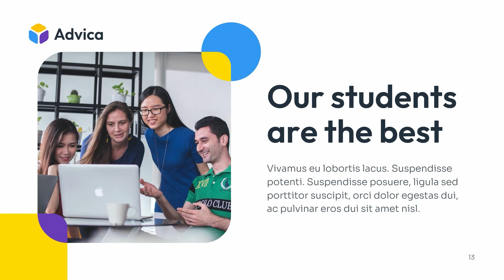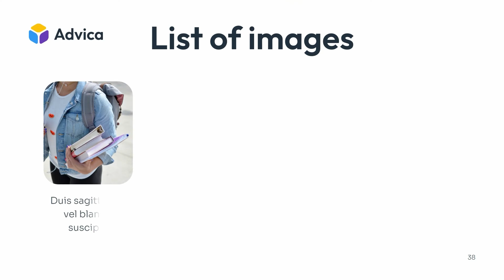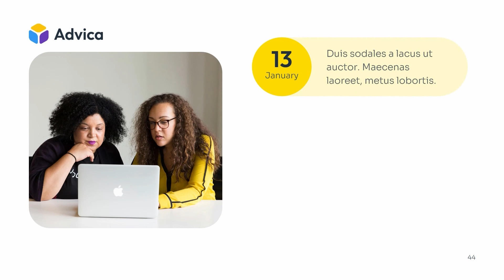E Learning PowerPoint Presentation Template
Don’t waste your time preparing complicated infographics to create a stunning presentation. Use PowerPoint Template Business Presentation which is a completely editable and flexible layout that gives you plenty of creative opportunities. Just add your texts, drop your photos into the placeholders, change color with a few clicks, and you're ready to go – satisfy your clients, partners, and potential customers with this modern infographic template!

Have more time preparing your speech. Use a fully customizable professional pitch deck for PowerPoint to fit any kind of business. Creative infographics and flexible presentation design bring a possibility to be used in different business slideshows, corporate, portfolio, and business plan presentations, animated stories for special events, or some marketing conferences to display your strategy.

EXCLUSIVE FEATURES

50+ Unique, Modern, and Creative Slides;
Compatible with Microsoft PowerPoint;
Full HD / 16:9 / 1920x1080px;
Color Themes Used — Change All the Colors in 1 Click;
Ready-to-Use Slides;
Pixel Perfect Professional Design;
Fully Animated Slides;
Well-Organized and Easy to Change Document;
Friendly Support;
Free Updates;

REQUIREMENTS

You need at least Microsoft PowerPoint 2013 or newer to customize the PPTX template, as well as a basic understanding of how Microsoft PowerPoint works.

Use ready-made PowerPoint templates and don’t worry about how to design presentations for clients or create an effective presentation in PowerPoint.

Thanks for your attention to our PowerPoint Presentation Templates. We hope you enjoy this one with its flexibility to create whatever you desire!

Please recommend our artwork, put likes, and leave a good review if you like it.